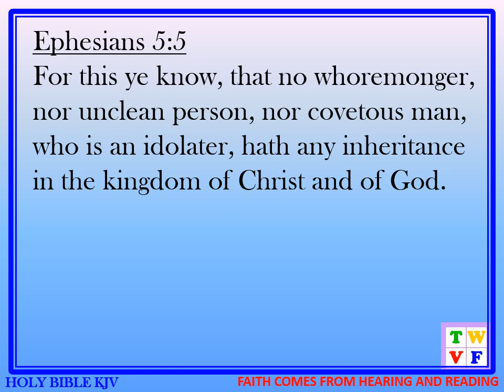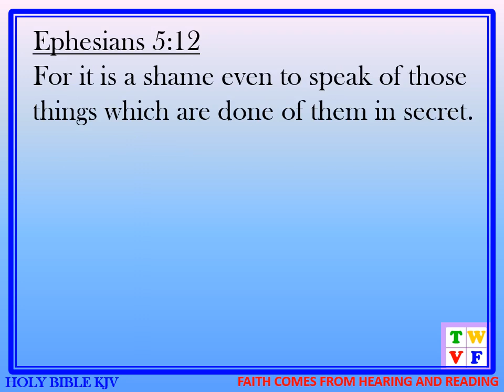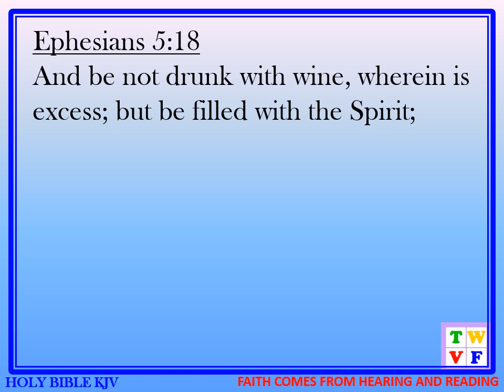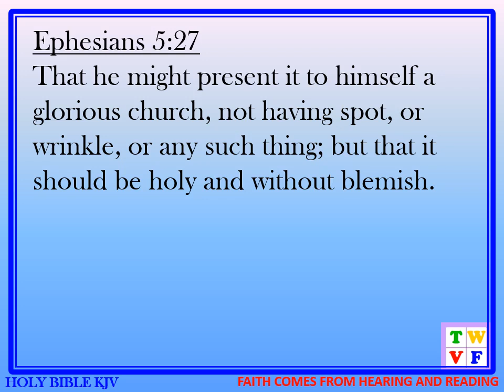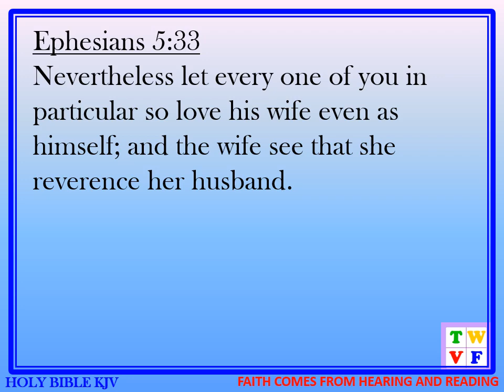EPHESIANS Chapter 5 - HOLY BIBLE KJV #49 - audio and text